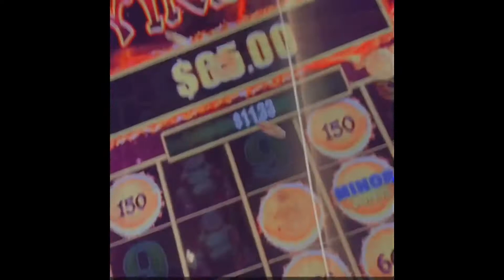Vegas Vlog part 3 | And then there were 2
Hey Star Dolls!

Welcome to Sin City Baby !  Part 3

Wanna earn cash back ? You get $5 automatically once you link a active card

Well if you made it this far you might as well follow me right lol

*SOCIALS*

Snap: chanelsky

insta hair page: @Skyflyyextensions

Reviews, Collabs, Promos, Hair Reviews and more...

This Video was Filmed on my iphone 11Pro Max